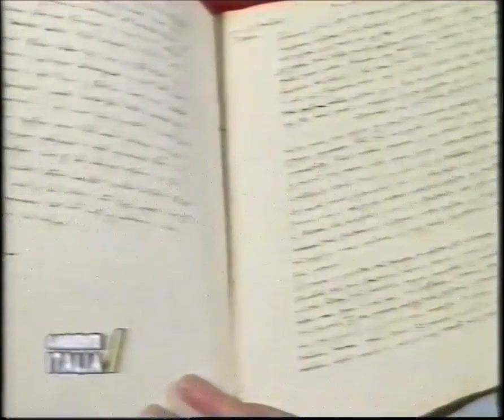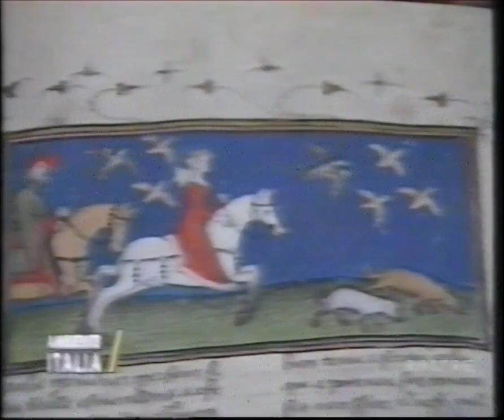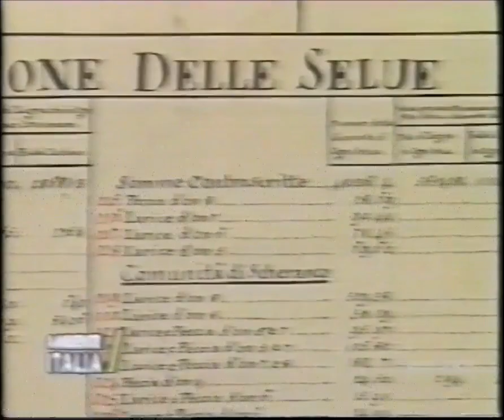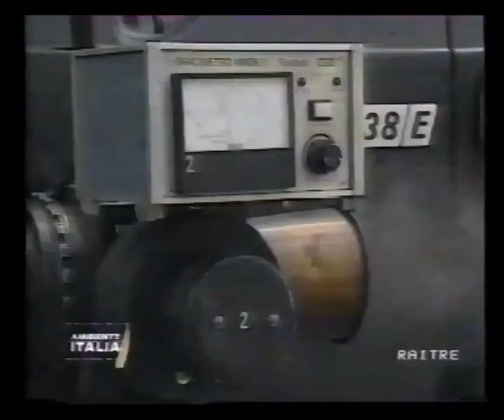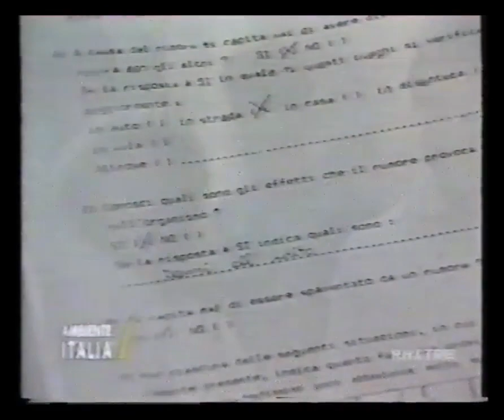Ambiente Italia anni '90 (5 doc.) "ecologia antica, inquinamento-Roma, inquinamento acustico..."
01. Alle radici del verde (di Franco Caresio) "ecologia antica" (0:00-3:45)
02. Ponentino cercasi (di Claudio Fiorensoli) "Roma inquinamento atmosferico" (3:45-7:08)
03. Decibel da sballo (di Daniela Cuzzolin) "inquinamento acustico" (7:08-10:16)
04. Osservatorio ambiente (10:16-11:55)
05. Ritorno della foresta (di Franco Caresio) "Area di Riequilibrio Ecologico del Torrazzuolo-Nonantola" (MO) (11:55-16:46)